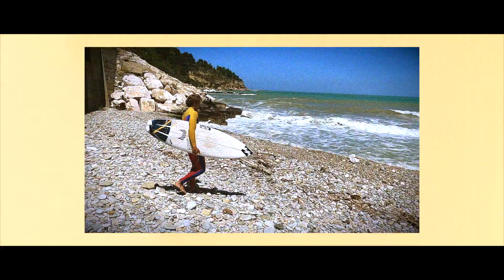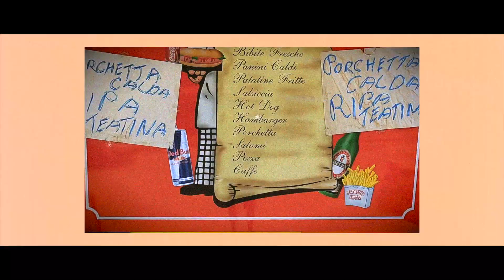Adriatic Lockdown - Edoardo Papa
Lockdown has being a crazy time for everybody. But imagine being a young surfer traveling around the world and having to go back to your country, where the Adriatic Sea doesn't bring so many opportunities.

Luckily, Edoardo has been able to get advantage of windy swells to keep his rhythm and enjoy the most important thing in his live, surfing.

Edit by Alessandro Dotti